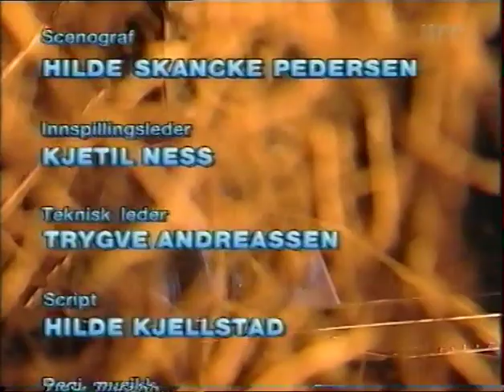Funhouse and Marius Muller - Manelyst TV Special 1995 - Great Norwegian Blues Rock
I am just a music lover and want to share the music I love to the world so the band/artist on this video may benefit in the future. This is for the free enjoyment of the fans. However, I did pay for the music for you all to enjoy! Support the band by purchasing their CD, DVD Whatever !

00:00 Introduction
01:10 Carmen
07:57 INTERVIEW
10:36 World Turning
15:08 INTERVIEW 2
17:09 Som 1 Reise
20:40 INTERVIEW 3
23:26 End Credits